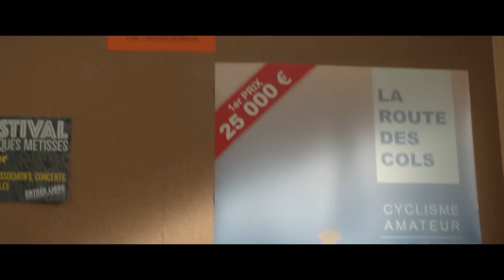Juste ciel (avril 2023)